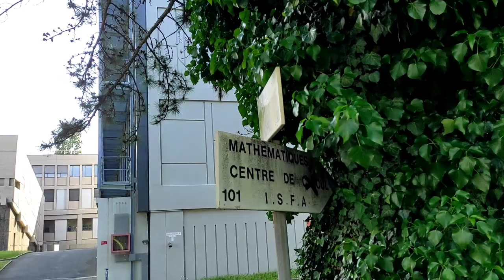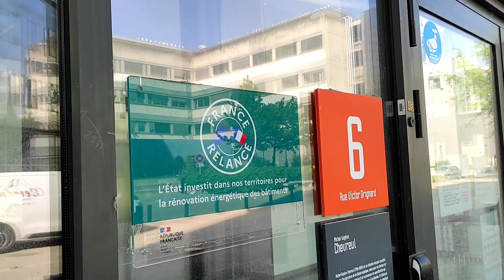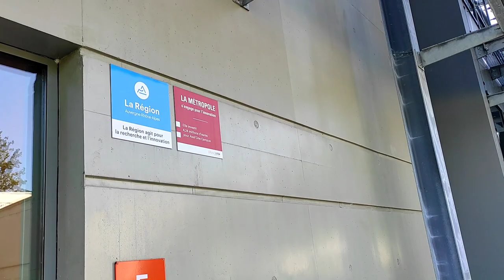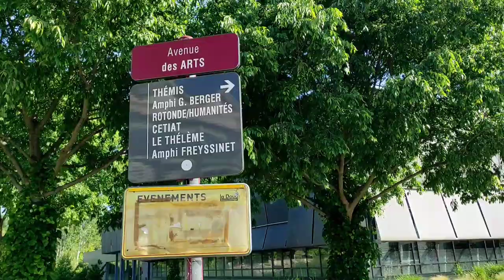Lyon 1 – Campus de la Doua © Université de Lyon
Unités de formation et de recherche

La faculté de médecine Lyon-Est (d), dirigée par le doyen Gilles Rode (2016), est chargée du Parcours d'Accès Spécifique Santé (PASS (anciennement PACES), conduisant aux cursus de médecine, pharmacie, odontologie, maïeutique et kinésithérapie. Au-delà de la première année, elle assure la formation en médecine et en pharmacie.).

La faculté de médecine et de maïeutique Lyon-Sud - Charles-Mérieux, dirigée par le doyen Phiippe Paparel assure les mêmes formations de médecine et de maïeutique après l'année de PASS. Elle est située sur la commune d'Oullins.

La faculté d'odontologie dirigée par le doyen Jean-Christophe Maurin, est structurée en trois départements

La faculté des sciences, dirigée par Bruno Andrioletti, est structurée en trois départements : chimie, mathématiques et physique.

L'UFR de biosciences, dirigée par Kathrin Giseler

L'UFR des Sciences et Techniques des Activités Physiques et Sportives (UFR STAPS), dirigée par Guillaume Bodet, chargé des formations dans le domaine des activités physiques et sportives.

Instituts

Institut des sciences pharmaceutiques et biologiques (ISPB)

Institut de pharmacie industrielle de Lyon (IPIL), rattaché à l'ISPB

Institut des sciences et techniques de réadaptation (ISTR) assure les formations paramédicales qui permettent l’obtention des diplômes suivants :

Certificat de capacité d’orthophonie (5 ans d'études)

Diplôme d'État de psychomotricien (3 ans d'études)

Diplôme d'État d’audioprothésiste (3 ans d'études)

Certificat de capacité d'orthoptiste (3 ans d'études)

Diplôme d'État d'ergothérapeute (3 ans d'études)

Diplôme d'État de masseur-kinésithérapeute (4 ans d'études)

Institut universitaire de technologie de Lyon I (IUT)

Institut médico-légal de Lyon (IML)

Écoles

ESPE de Lyon Croix-Rousse.

Polytech Lyon (ex EPUL, ex ISTIL)

Institut de science financière et d'assurances (ISFA)

Institut national supérieur du professorat et de l'éducation (INSPE, ex-ESPE)

Observatoire de Lyon

CPE Lyon (décret d'association d’août 2015)
Voir la catégorie : Enseignant à l'université Claude-Bernard-Lyon-I.

Jean Braconnier

Jacques Bichot

Cédric Villani[50],[51], médaillé Fields en 2010

Jean-Paul Bret

Élisabeth Charlaix

Jacques Charlin

Lionel Collet

Ernest Corominas

Isabelle Daniel

Francis Filbet, prix Blaise-Pascal 2012

Thomas C. Durand

Hélène Courtois, astrophysicienne

Nicolas Franck

François-Noël Gilly

Alexandre Lacassagne

Philippe Lebreton

Philippe Liotard

René Mornex

Albert Offret

Gabriel Pérès

Thierry Terret

Léo Testut

Michelle Zancarini-Fournel

UNIVERSITÉ CLAUDE BERNARD LYON 1

CAMPUS LYONTECH LA DOUA

7 boulevard André Latarjet
69100 VILLEURBANNE

CAMPUS LYON SANTÉ EST

8 avenue Rockefeller
69008 Lyon

CAMPUS LYON-SUD CHARLES MÉRIEUX

165 rue du Petit Revoyet
69600 Oullins

SITE DE LYON CROIX ROUSSE

5 rue Anselme
69004 Lyon

SITE VILLEURBANNE GRATTE-CIEL

17 rue de France
69100 VILLEURBANNE

Département

Département composante Informatique

Département composante Mécanique

Département composante génie électrique